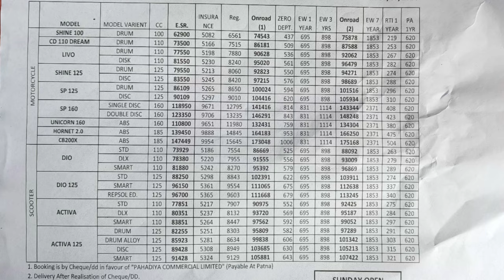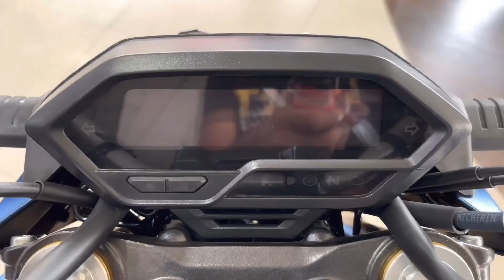Price details for all Honda bike